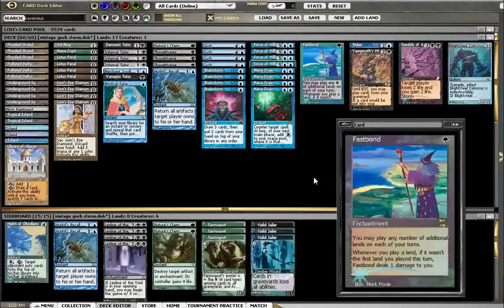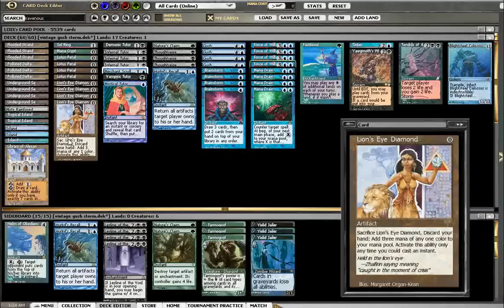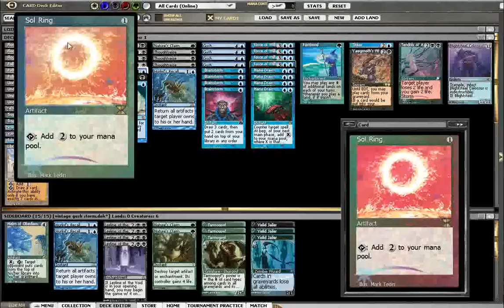LOIS Gush Storm decktech